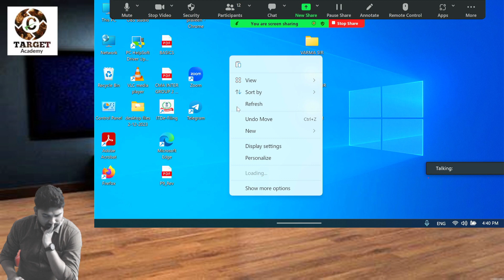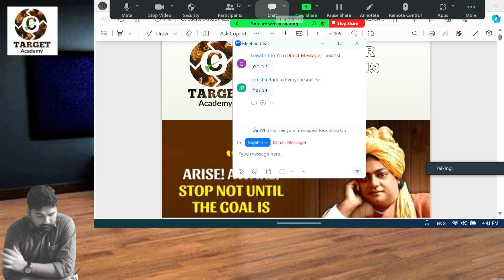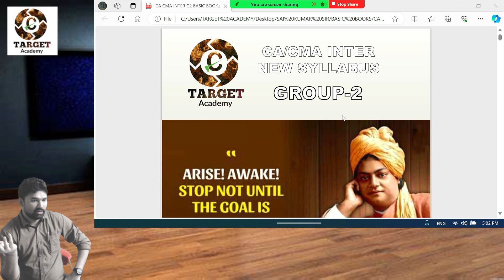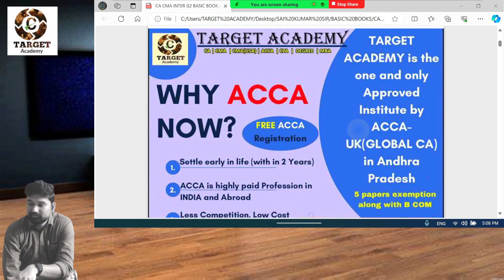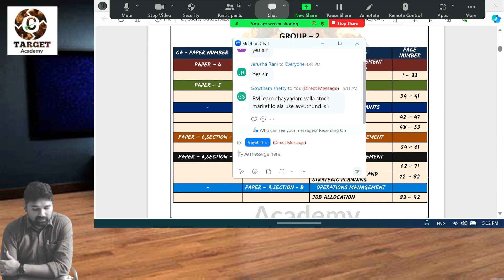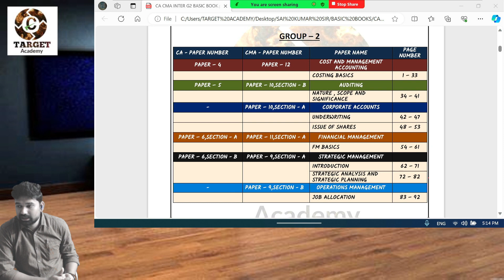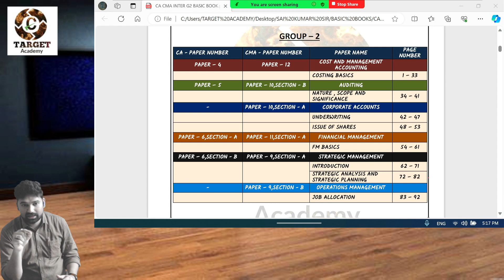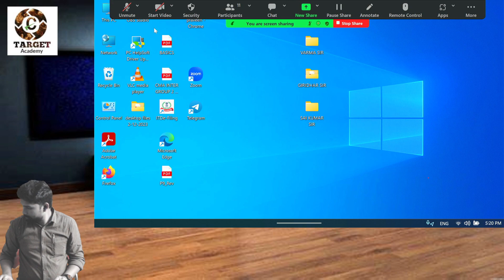1.CA_CMA_INTER_G2_MAY_24_FM_INTRODUCTION_BY_SAI_KUMAR_SIR ca cainter cma cmainter acca cmausa